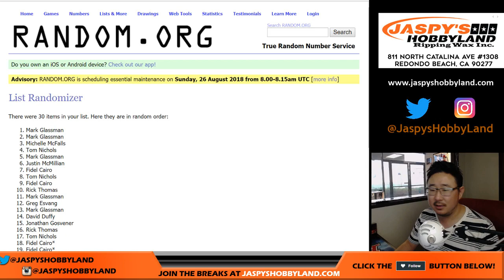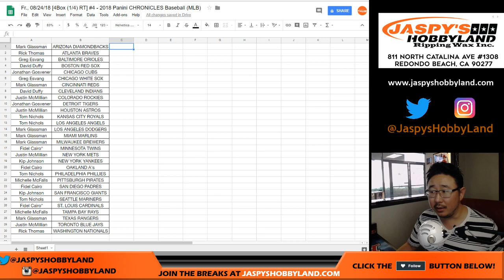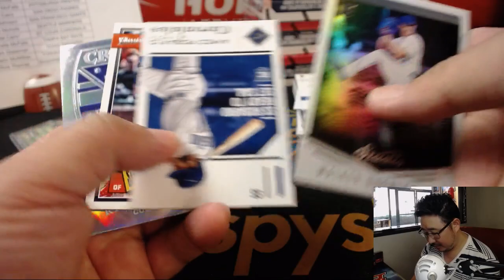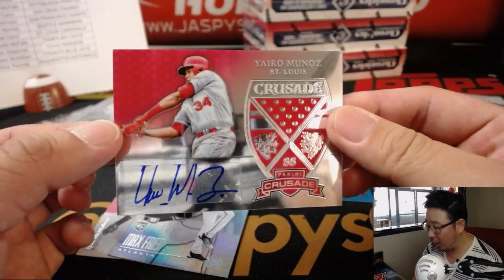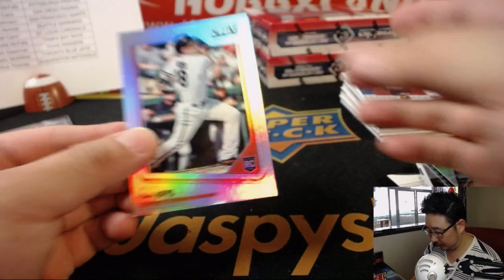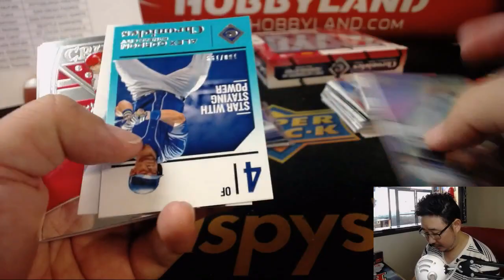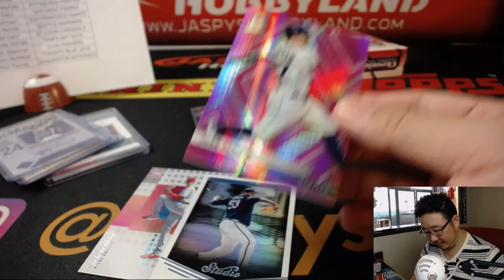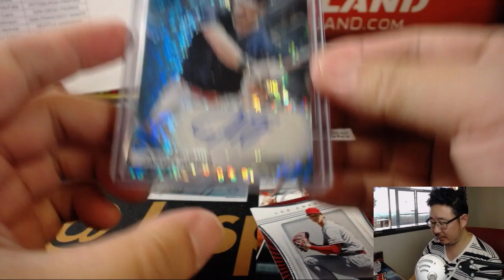Fr., 08/24/18 [4Box (1/4) RT] #4 - 2018 Panini CHRONICLES Baseball (MLB)